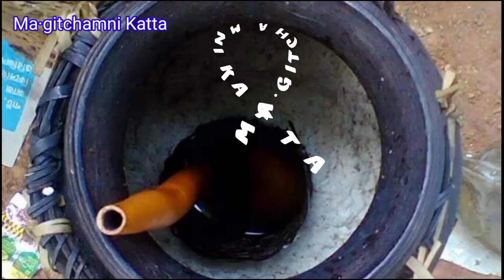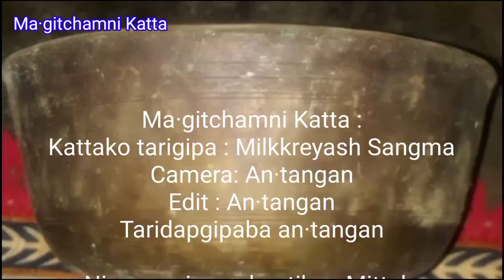Coccoa bolko ge·e chocolate tarie palbo.